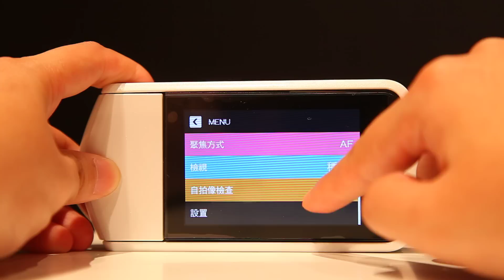DIGIPHOTO]Casio EX TR15功能介面一覽